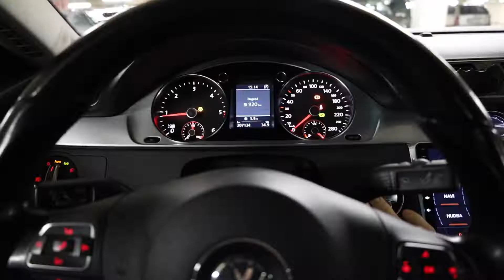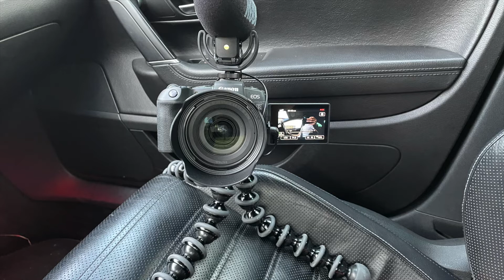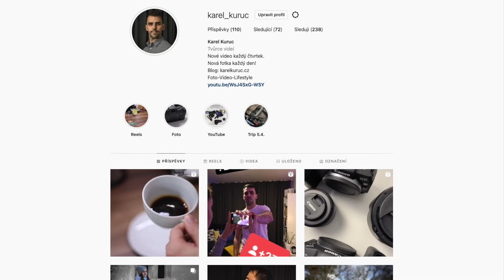VLOG#4 Vyměnil jsem Canon EOS RP za R6 - první dojmy!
Jako skok kupředu z EOS RP jsem zvolil po dlouhé rozvaze EOS R6. Tady jsou mé první dojmy. Kompletní porovnání s RP bude následovat.

Pustil jsem se do "kariéry" fotografa v plném proudu a pokud chcete vidět, jak se bude toto dobrodružství vyvíjet, pobavit se a přiučit se, rozhodně buďte u toho!